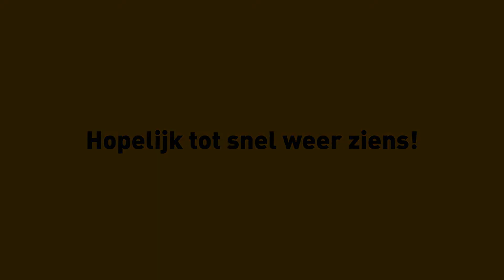Film voor vrijwilligers NSM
Voor onze vrijwilligers